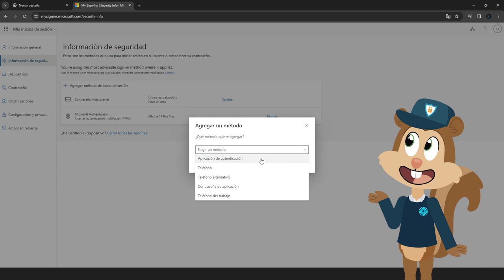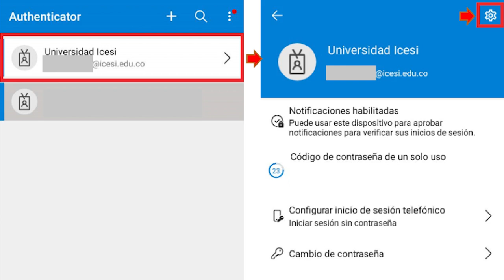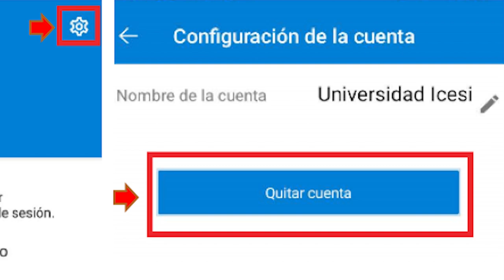¿Cómo realizar la auto gestión del doble factor de Autenticación de Microsoft 365?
Hola
¿Estás pensando en cambiar tu dispositivo móvil?
Aquí encontrarás cómo realizar la auto gestión del doble factor de Autenticación de Microsoft 365.